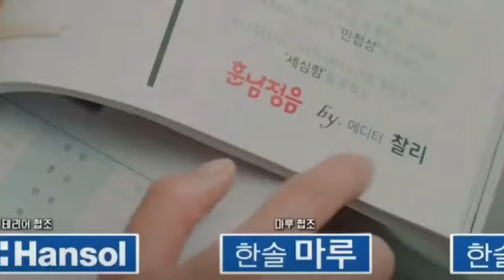The Undatables Ep 3 Preview Nam Goong Min ❤ Hwang Jung Eum !!